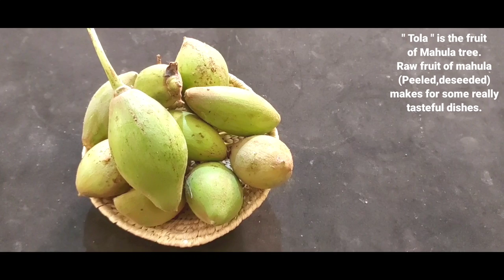ଟୋଲ୍ ଭଜା Tol Bhaja ମହୁଲ ଫଳ ପିଠଉ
Ingredients :-
Mahua fruit 1 cup
Potato 1 mashed
Rice paste 2-3tbsp
Salt to taste
Turmeric powder pinch of
Cumin seeds
Coriander leaves
oil